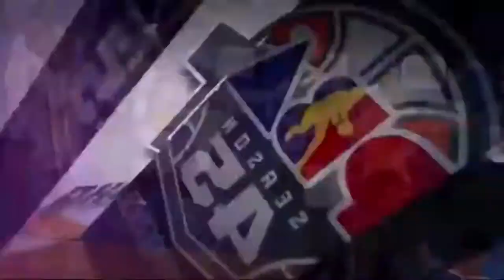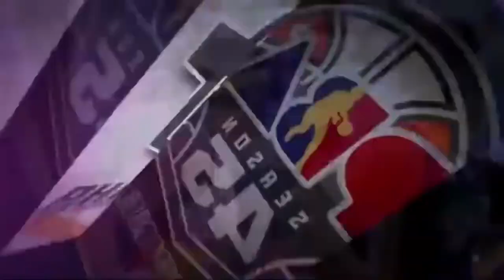ARWIND SANTOS OFFENSE HIGHLIGHTS | 17 PTS VS MERALCO | PBA BUBBLE 2020